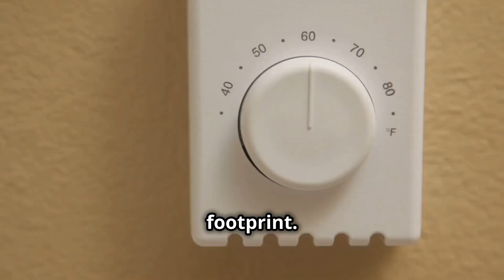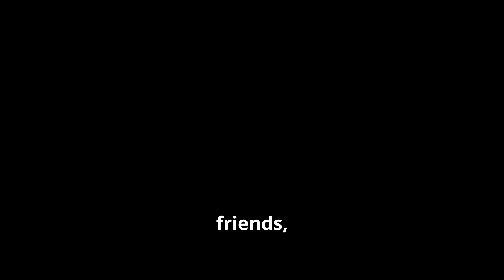Smart Homes Revolution: AI-Powered Safety & Efficiency | Explore Now!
Dive into the future with our latest video 'Smart Homes Revolution: AI-Powered Safety & Efficiency | Explore Now!' Discover how Artificial Intelligence is transforming homes into safer, smarter, and more efficient living spaces. From voice-controlled assistants to automated security systems, see how AI integration is revolutionizing our daily lives.